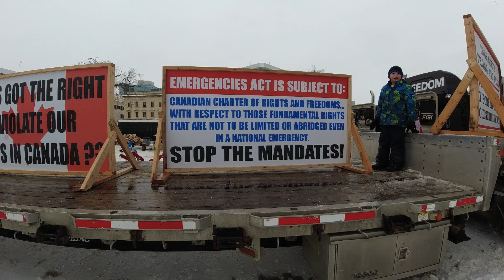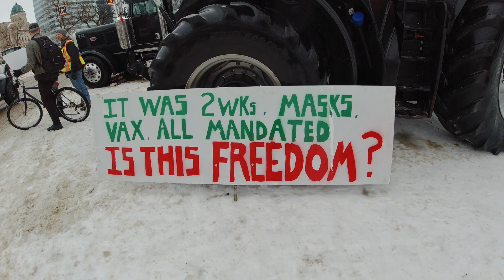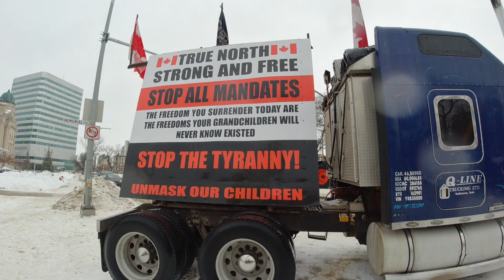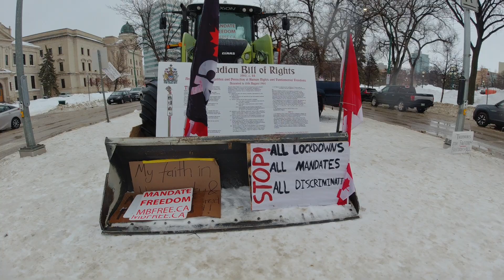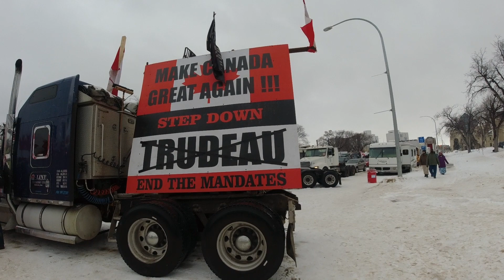WINNIPEG LEGISLATURE FREEDOM RALLY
This video is about the peaceful rally happening in Winnipeg Legislature Freedom Rally.Truckers drive around the Legislature building in support of the convoy in Ottawa.